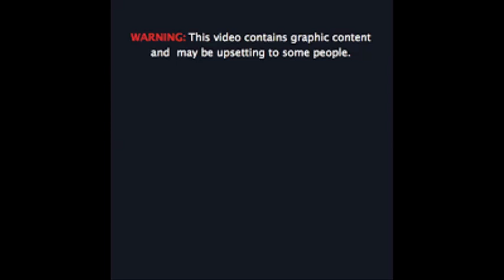minn. drop...not a fun one to do...